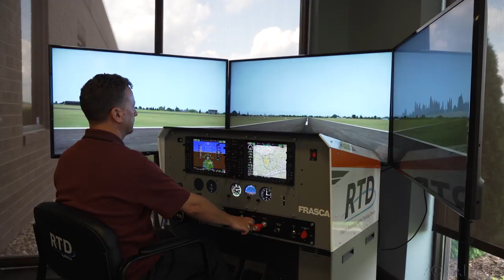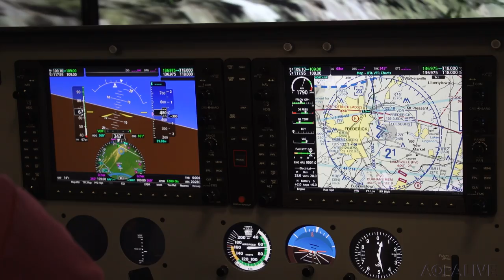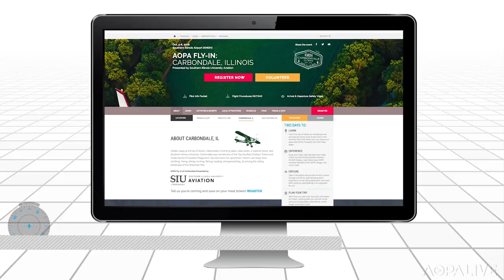Frasca Flight Simulators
Sixty years of simulation make Frasca one of aviation's more recognizable names. Meet the family inviting visitors to AOPA's next fly-in to make a side trip to the real-life Frasca Field.